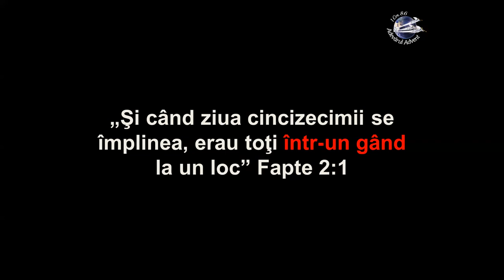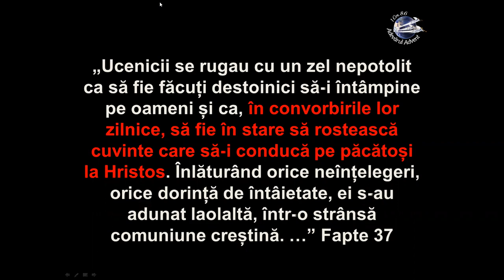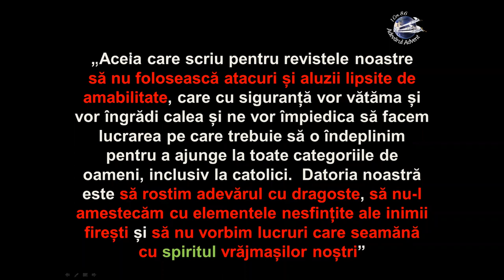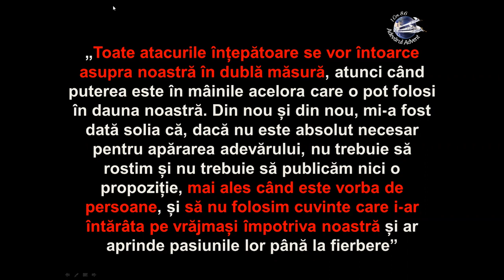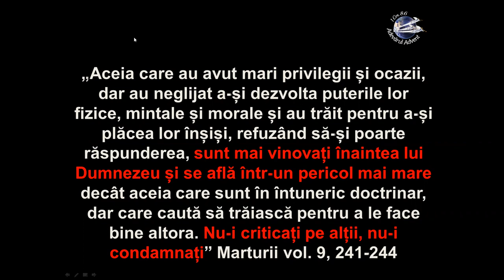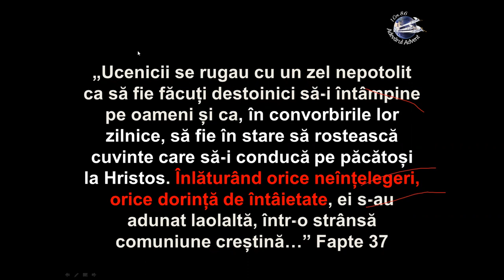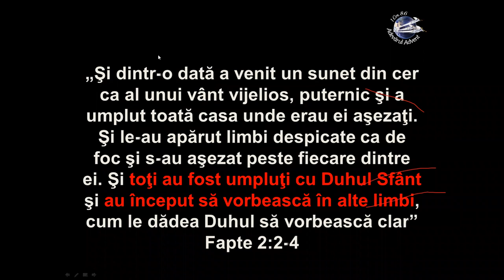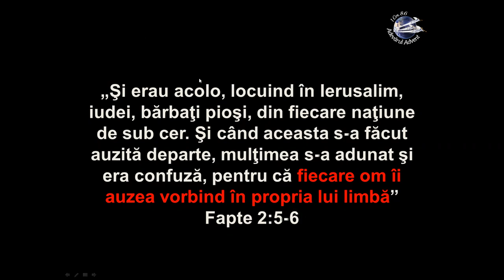Studiu: FAPTELE APOSTOLILOR cap. 2 (primă parte)